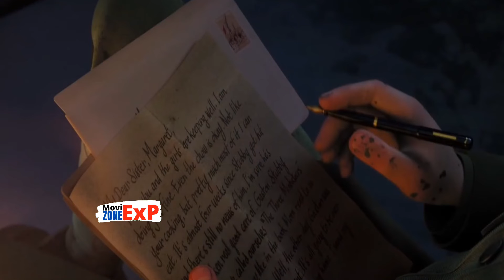एक कुत्ता की सच्ची कहानी A dog nemed stubby helps tha war victims / movie explain हिन्दी moviexpzone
एक कुत्ता की सच्ची कहानी A dog nemed stubby helps tha war victims / movie

my ...others. video's please check aut

vivo 2021 explained in hindi
animate explained movie in hindi
animation movie in hindi explained
animation cartoon movie explanation hindi
cartoon movies in hindi explained
new cartoon movie explanation in hindi
cartoon explain in hindi new
movie story explanation in hindi
english movie stories explanation in hindi
english cartoon movie explained in hindi
animated movies in hindi explained
hollywood animated movie explained in hindi
animation explain video

Credit(s):
Images and footage Source: Hengdian World Studios and Tencent
Director: Yu Rongguang